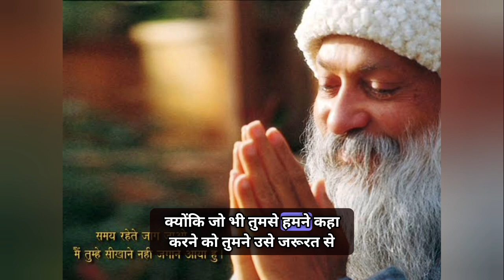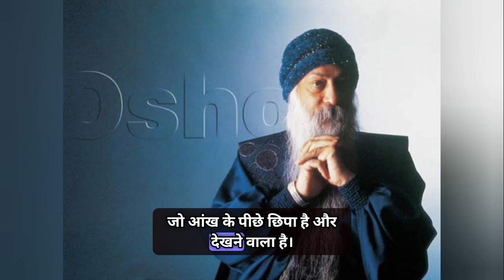संघर्ष और समर्पण किसे चुने ओशो।।